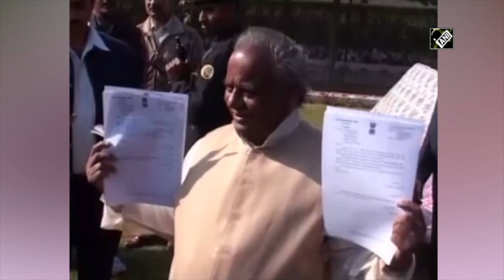Former UP CM Kalyan Singh Passes Away | Catch News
The former chief minister of Uttar Pradesh Kalyan Singh passed away at age of 89 on Aug 21. He died due to sepsis and multi organ failure. Singh was admitted to Sanjay Gandhi Postgraduate Institute of Medical Sciences (SGPGI) in Lucknow. He was the CM during the Babri Masjid demolition in December, 1992.